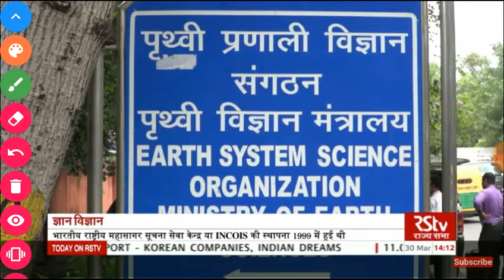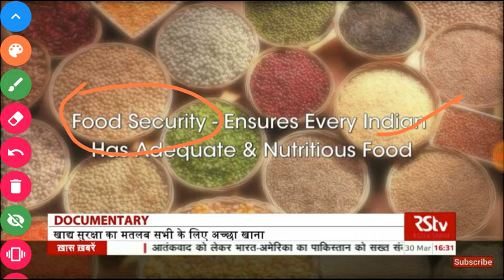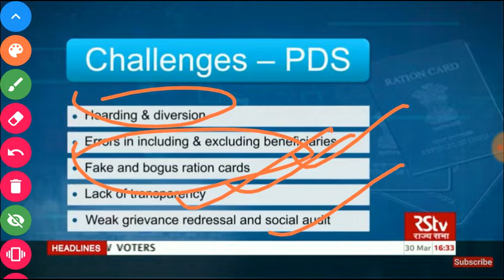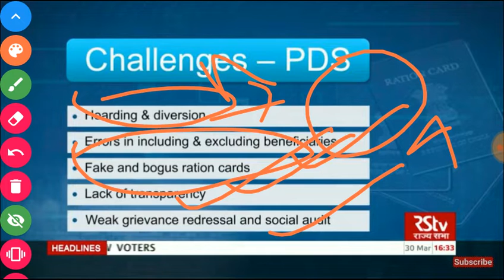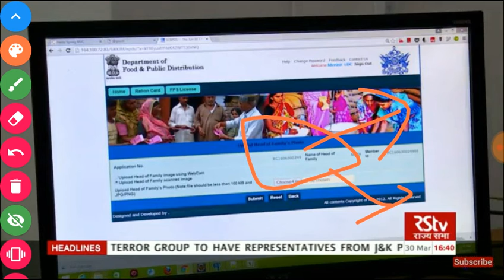Radio analysis-31march2019-science monitor-ict in nutrition